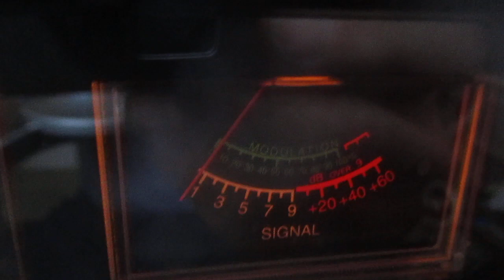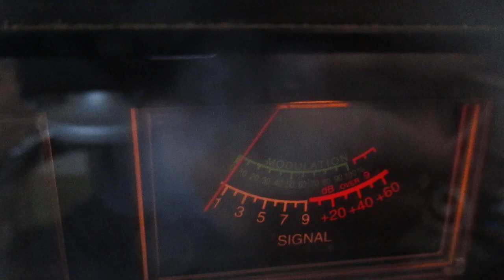Testing my power output on a quiet 11 meter band radio when this happened NB 517 Michigan waves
Needle Bender 517 Michigan came back to my radio test on a quite channel